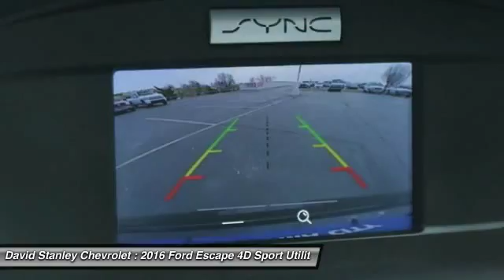2016 Ford Escape Oklahoma City OK PV25680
2016 Ford Escape SE

ABS brakes, Alloy wheels, Compass, Electronic Stability Control, Emergency communication system, Illuminated entry, Low tire pressure warning, Remote keyless entry, and Traction control. We are the exclusive home of Tires For Life. It's all a part of the David Stanley Advantage. Contact us today to learn more about our promise to give you more value for your hard earned dollar. brbrBe the talk of the town when you roll down the street in this terrific 2016 Ford Escape. This wonderful Ford is one of the most sought after used vehicles on the market because it NEVER lets owners down. brbrAdvertised Sale price may not reflect all added equipment.  Please contact dealer for final sale price.